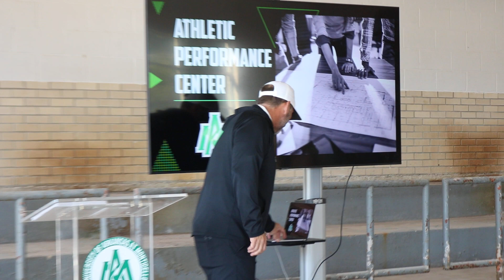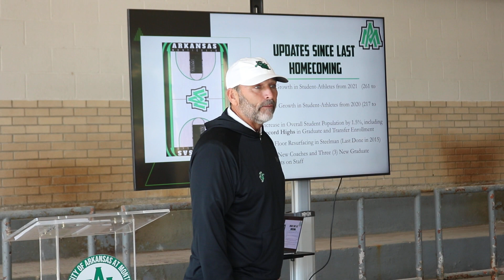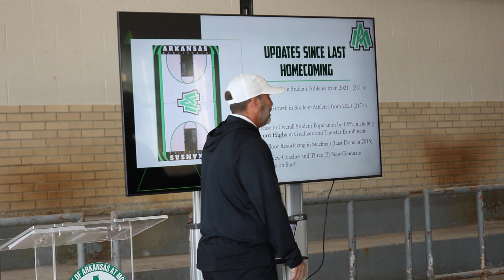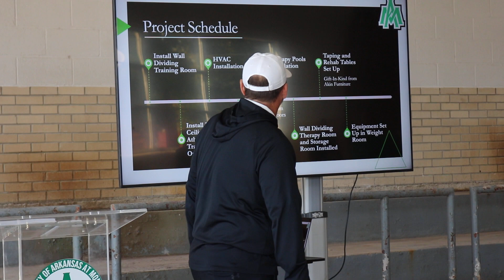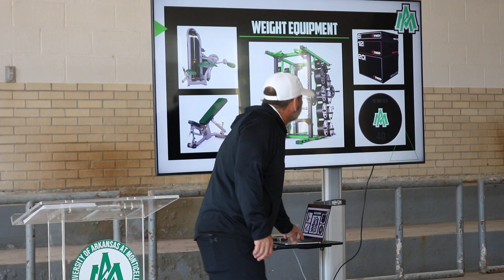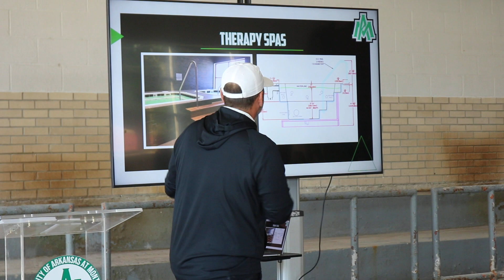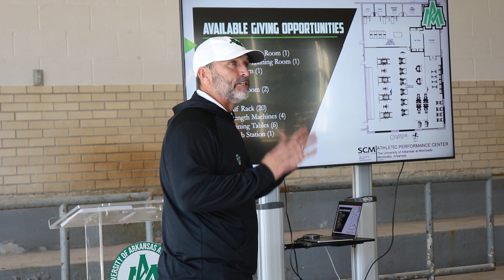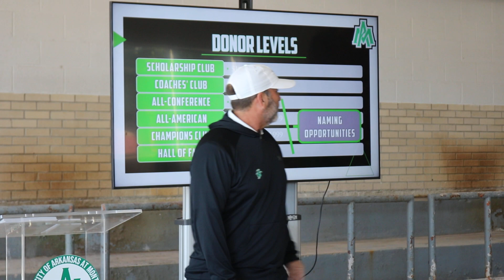UAM Performance Center Campaign | Full Presentation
(10/8/22) Before the homecoming football game, UAM athletic director, and head football coach, Hud Jackson gave a presentation for the current athletic department project, the Athletics Performance Center. The presentation was given in the old pool room that is being renovated for the PCC project.

𝐇𝐄𝐋𝐏: You can help make the project a reality by making a contribution at uamsports.com.

Follow the Weevils/Blossoms at UAMSports.com!

UAM Sports is the official YouTube channel of the University of Arkansas at Monticello Athletics programs.